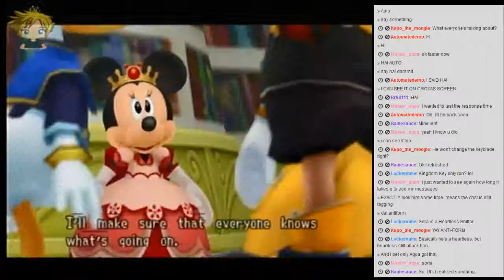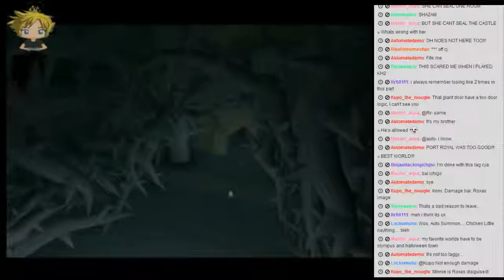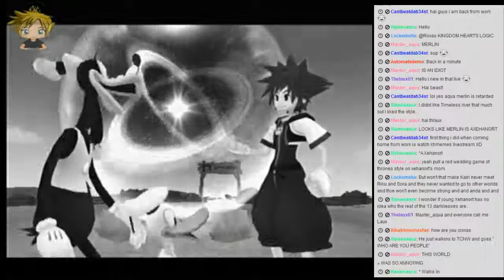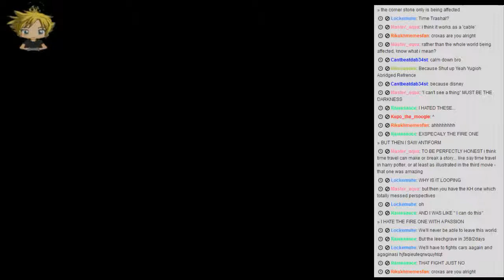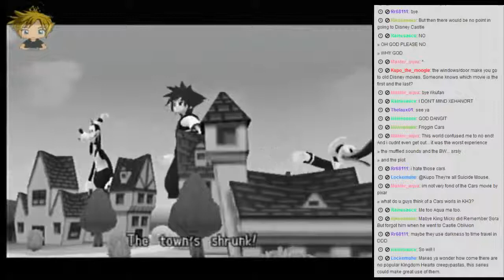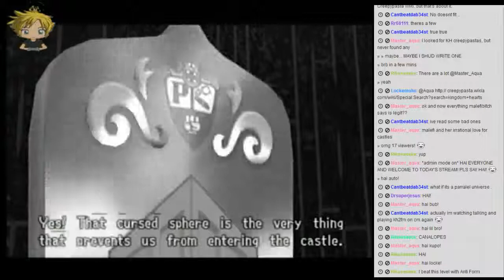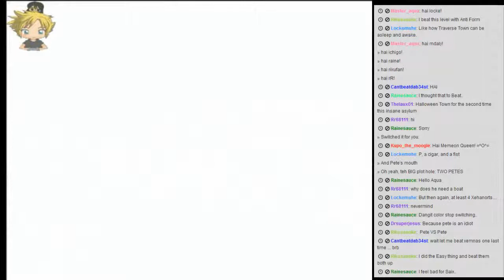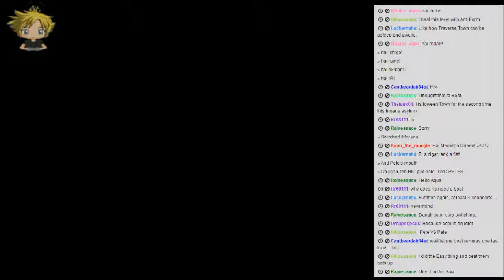Kingdom Hearts 2 final mix LIVE STREAM WALK THROUGH Part 6